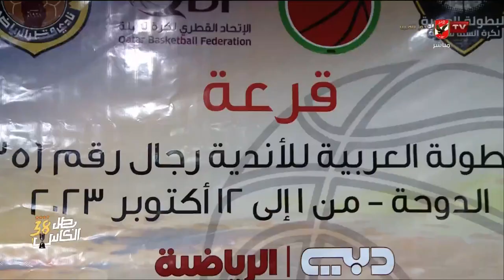الأهلي في مجموعة متكافئة بالبطولة لأندية كرة السلة